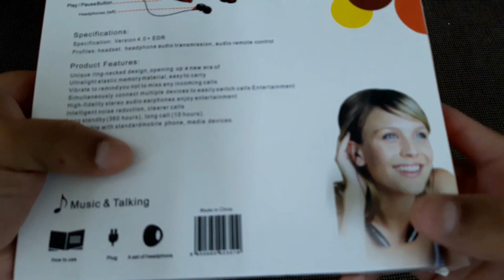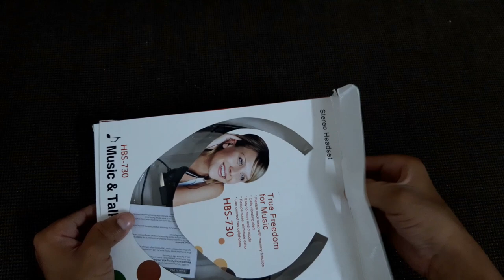Unboxing HBS-730 Bluetooth Stereo Headset | Full Review | HBS Wireless Bluetooth Headphone in Hindi